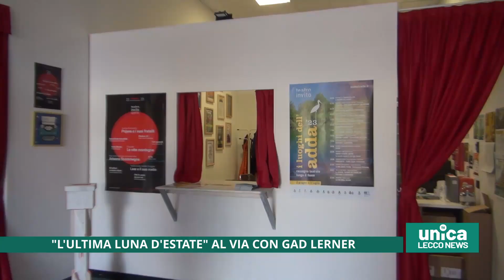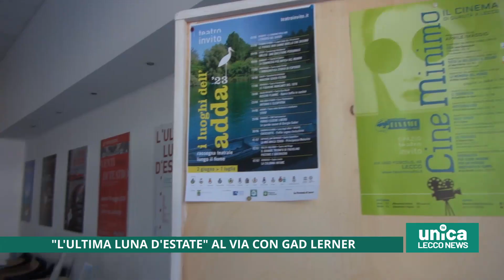L'ultima luna d'estate, al via con Gad Lerner